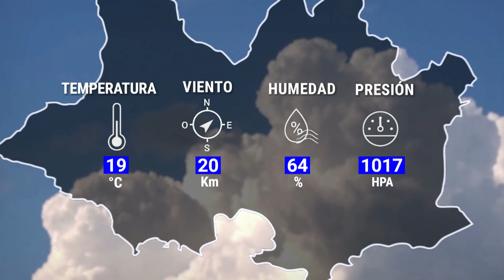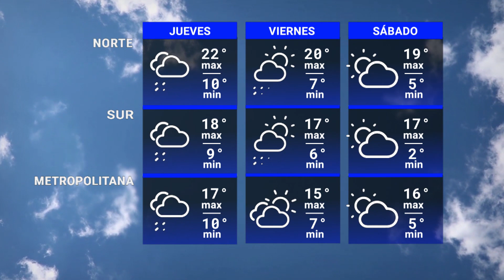Pronóstico del tiempo del profesor José Serra para las próximas 72 hs.